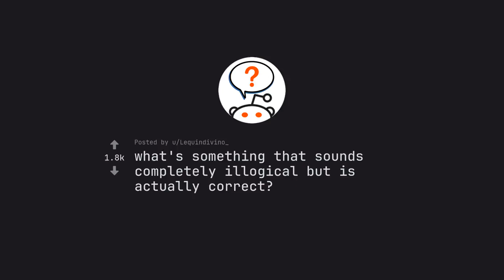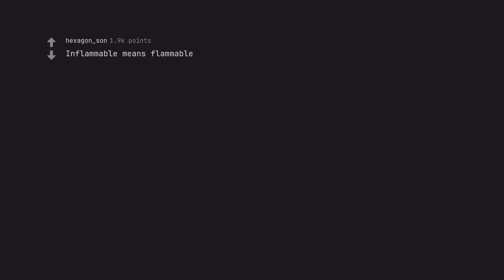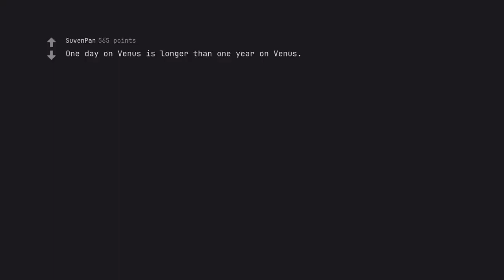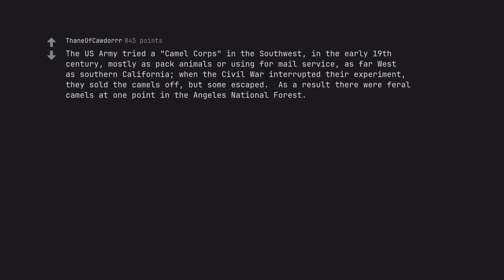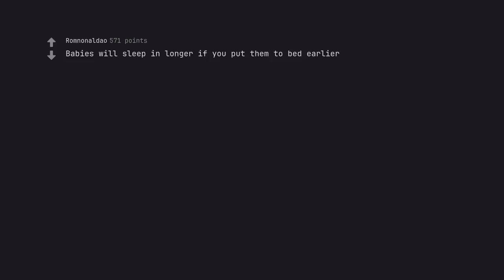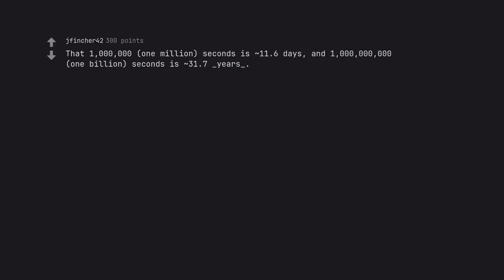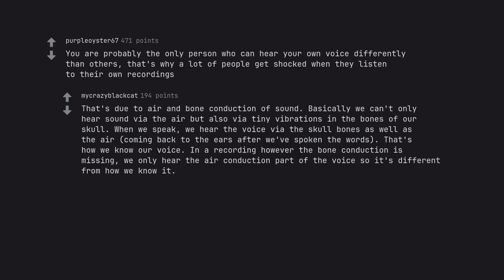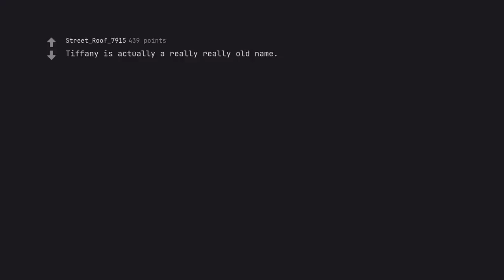The Mind-Bending Truth: Discover How the Most Illogical Things are Actually Correct (r/AskReddit)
In a world where logic and reason reign supreme, it's easy to dismiss the seemingly illogical and irrational. But what if we told you that the most nonsensical things hold profound truths? Brace yourself, for this mind-bending journey will shatter your perceptions and leave you speechless.

Through a compelling mix of sharp wit and vivid imagery, 'The Mind-Bending Truth' will take you on a rollercoaster ride unlike any other. From uncovering the hidden logic behind superstitions to decoding the paradoxes of the universe, this video will leave you questioning everything you thought you knew.

But this isn't just a mere exploration of the bizarre and inexplicable. This is a deep dive into the realm of SEO mastery. Every word, every phrase, every paragraph has been carefully crafted to dominate search engines and captivate your mind.

Join us as we unravel the complexities of our world, one surprising truth at a time. Let the evocative narrative and active voice of this video sweep you away, immersing you in a structured symphony of ideas and revelations.

But remember, a true master respects their canvas. So while we push the boundaries of your imagination and challenge your preconceived notions, we do so with utmost integrity and adherence to YouTube's guidelines.

So buckle up and get ready to have your mind n. 'The Mind-Bending Truth' awaits, and it's ready to take you on a journey you'll never forget. Don't resist the call – embrace the illogical and discover the profound truth that awaits.